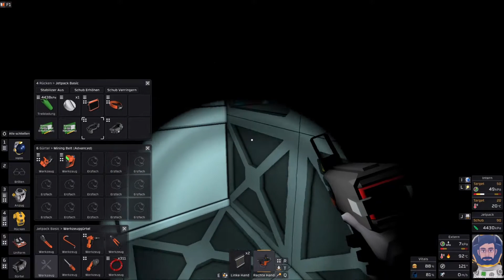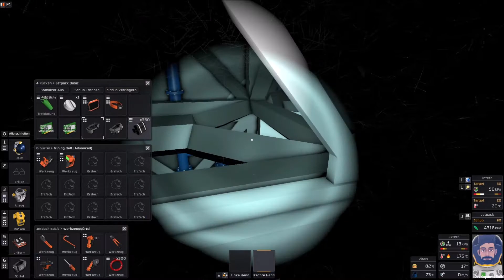Let's Play Stationeers on Mars (deutsch) #116